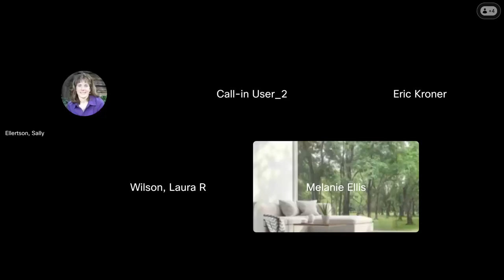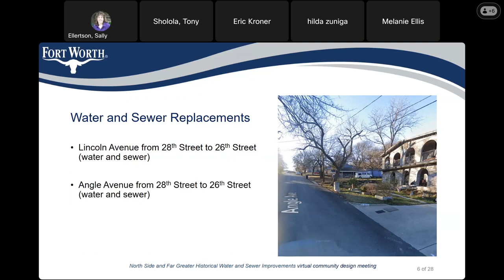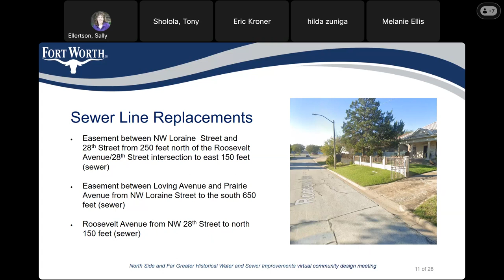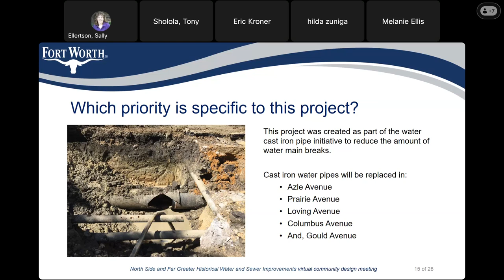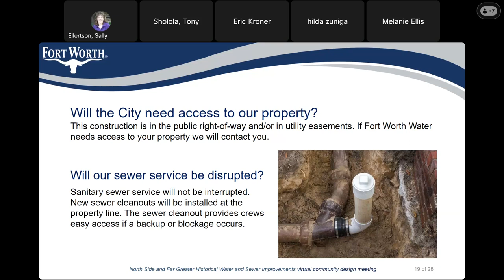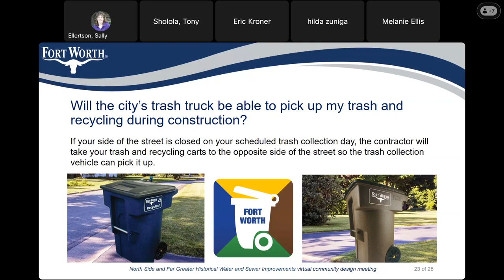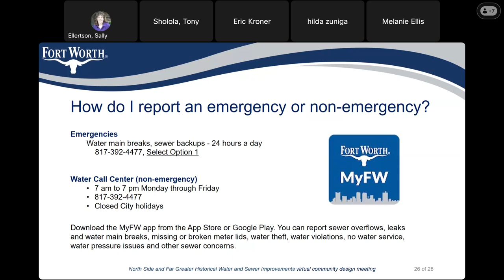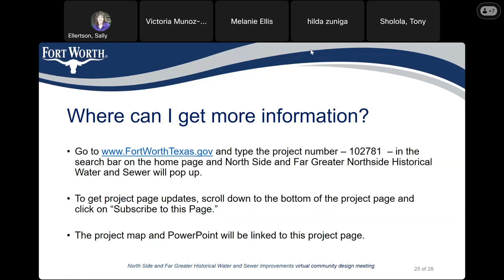Virtual Community Design Meeting for the North Side and Far Greater Historical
Evite Attached Virtual  WebEx community design meeting for the North Side and Far Greater Historical